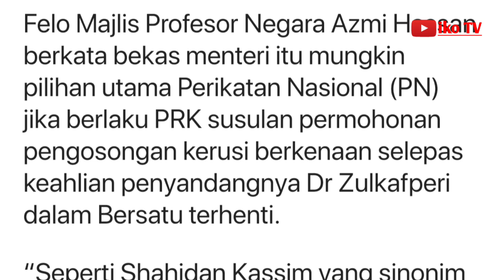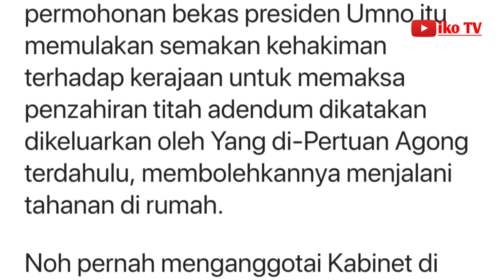‘Aura’ Noh hanya di Tanjong Karang, tak seluruh Selangor